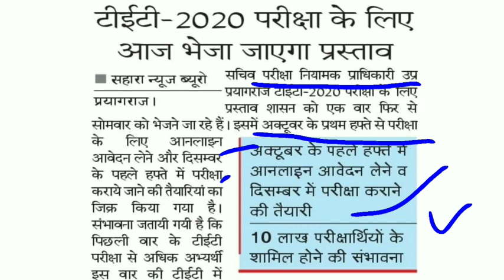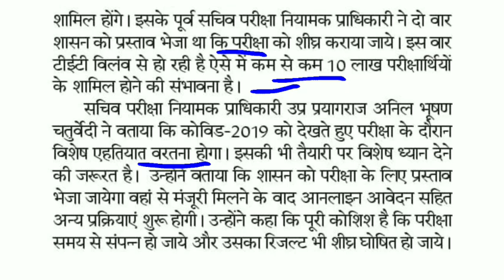Uptet latest news | uptet 2020 | uptet 2020 notification | uptet 2020 application form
UPTET LATEST NEWS TODAY UPTET 2020 ONLINE FORM JUPTET 2020 NOTIFICATION UPTET 2020 FORM KAB AAYEGE| UPTET 2020 NOTIFICATION | UP TET SYLLABUS 2020 | UP TET INFORMATION
UPTET PAPER PATTERN | UP TET
UPTET 2020 ONLINE FORM
UPTET 2020 ऑनलाइन आवेदन कब शुरू होंगे
UPTET syllabus
UPTET paper pattern
UPTET раper 1
UPTET раper 2
up notification 2020 kab aayega
UPTET 2020 NOTIFICATION,UP
TET SYLLABUS 2020,UP TET
LATEST NEWS,UP LEKHPAL BHARTI
2020,TEACHER VACANCY IN UP
2020,CTET 2020 EXAM NEWS
up junior vacancy latest news
UPTET 2020 NOTIFICATION,UP
INFORMATION,UPTET PAPER PATTERN,
UPTET,UPTET 2020 notification,UPTET
syllabus,UPTET paper pattern,UPTET paper
1,UPTET paper 2,up notification 2020 kab
aayega,UPTET related information update
kya hai,UPTET LATEST NEWS,UP SUPERTET
2020,TEACHER VACANCY IN UPa a a
2020,CTET 2020 EXAM NEWS
सुपर टेट 2020 में पूछे जाने वाले प्रश्न
uptet answer key 2019 , uptet 2019 , uptet
2019 court update , uptet 2019 common
number , uptet court update , uptet 2019
latest update , uptet latest news , uptet , uptet
2019 official answer key , uptet news , uptet
2019 court matter , uptet 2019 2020 latest
court news , uptet 2019 commonuptet 2019
latest news , up new shikshak bharti news ,
uptet 2020 notification , uptet answer key ,
uptet 2019 result , super tet 2020 exam date ,
supertet 2020

uptet 2020,deled exam date 2020,uptet
2020 exam date,up bed entrance exam
2020,uptet exam date 2020 new date,ctet
2020 exam,super tet 2020 exam date,uptet
2020 apply,ctet exam 2020,uptet 2019 exam
date,tet exam date 2020,up deled,up tet exam
date 2019,uptet 2020 result,ctet 2020,uptet
2020 kab hoga,uptet 2020 latest update,deled
3rd sem exam date,deled 1st sem exam
date,ctet new exam date 2020,uptet,btc exam
date 2020,uptet 2020 latest news
uptet 2020pattern
uptet 2020exam date
uptet eligibility 2020
deled 4th semester math
deled 4th semester english
69000 shikshak bharti
69000 latest news
69000 latest news

uptet 2020
up tet 2020 kab hoga
uptet latest news today
shree guru academy
boycott media
sanskrit pedagogy trick for ctet
deled 3rd sem promote
tet ka form kab aayega 2020
d.el.ed 4th semester exam date 2020
up deled news today
new shiksha niti 2020 latest news
up tet
deled 2018 3rd semester exam date
up d.el.ed latest news
uptet 2020 ka form kab bhare jayenge
ctet exam date 2020 latest news
samvida niti kya hai
deled 3rd sem exam date 2020
new job policy in up
uptet news
deled promote news
d.el.ed 3rd semester exam date 2020
deled back paper news